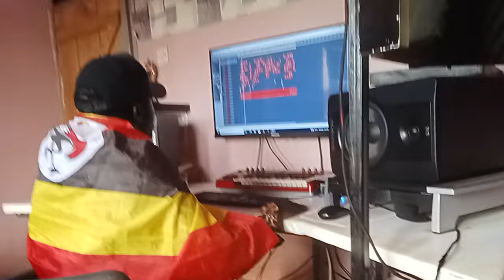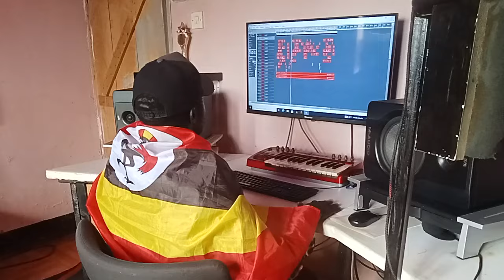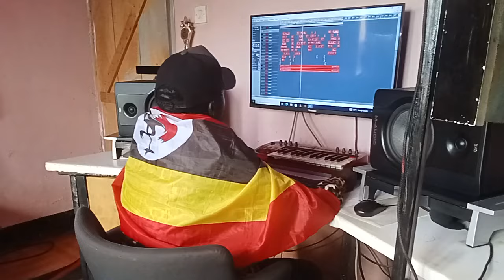UG INDEPENDENCE, JENET PRISCA, DOCKY SUNDAY ,SHERRY P ,PAMELA PEACE, ZULU,PRETTY B MARIYA A, MISS B